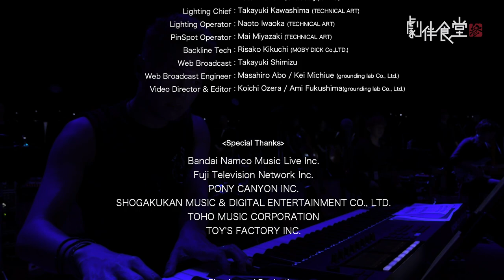『林ゆうき 〜劇伴食堂 はやし屋 参〜』ダイジェスト映像 (2022年7月22日(金) @川口総合文化センター・リリア メインホール)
2022年7月22日(金)に川口総合文化センター・リリア メインホールにて開催された、『林ゆうき 〜劇伴食堂 はやし屋 参〜』のコンサートのダイジェスト映像を公開しました。

0:00 / メインテーマ / アスリートの魂
0:46 / Absolute Zero-Main Theme / 絶対零度
1:35 / Sleeping Beauty / ストロベリーナイト
2:28 / rich-man / リッチマン・プアウーマン
3:17 / Beginning / Mr.サンデー
4:13 / non-title / 未来への10カウント
5:29 / 星空 / 神様のカルテ2
6:43 / ボールルーム、社交ダンス / ボールルームへようこそ
7:40 / みんなでいっしょに！ / ポケットモンスター
8:32 / 紅の彗星～通常のフラメンコの3倍の情熱～ / ガンダムビルドファイターズ
9:23 / GUNDAMBUILD FIGHTERS / ガンダムビルドファイターズ
9:46 / Allied Force / ガンダムビルドファイターズ
10:17 / 浪花のバリBARI最強合体 / ガンダムビルドファイターズトライ
10:51 / Roots of Happiness / ガンダムビルドファイターズトライ
11:31 / Sparkle / バクテン!!
12:15 / 悔しさ / ハイキュー!!
12:44 / 進化 / ハイキュー!!
13:16 / 神業速攻 / ハイキュー!!
14:18 / 真っ向勝負 / ハイキュー!!
14:48 / コンセプトの戦い / ハイキュー!!
15:39 / You Say Run / 僕のヒーローアカデミア
16:33 / 俺が君のヒーローになる / 僕のヒーローアカデミア
17:20 / 超常解放戦線 / 僕のヒーローアカデミア
17:55 / 恐怖の象徴 / 僕のヒーローアカデミア
19:32 / Might+U～ライブスペシャルアレンジ～ / 僕のヒーローアカデミア

Produced by Yuki Hayashi

【Musicians】
Guitar：Takayuki "Kojiro" Sasaki / Yuta Watanabe
V-Drums：Yu Watanabe
Bass：Toshino Tanabe
Keyboard：Takahiro Obata
Trumpet, Cello：Masateru Nishikata
Vocal：Luna Goami / Kristen Watts
Chorus：Ryoshi Takagi / Shogo Yamashiro
Violin：Koichiro Muroya / Tomomi Tokunaga / Mika Naramura / Ryuto Murao
Viola：Tomoko Shimaoka / Teruka Murata
Cello：Lisa Gray / Yuki Mizuno
Contrabass：Kento Takasugi
Manipulator：Yasuhiro Izumi
Piano & Keyboard：Yuki Hayashi

【Concert Staff】
Producer：Shintarou Shimazu (grounding lab Co., Ltd.)
Director：Yuuki Tamura (grounding lab Co., Ltd.)
Stage Manager：Momoko Toyohara (raftel tokyo)
FOH Sound Engineer：Daisuke Hayashi (GYRO inc.)
Monitor Sound Engineer：Shotaro Komuro (GYRO inc.)
Stage Camera Coordinator：Tatsuyuki Kobayashi (Hibino Visual)
Stage Camera Chief：Yuki Sawano (Hibino Visual)
VTR：Mayuko Katsuno (Hibino Visual)
Switcher：Katsuhito Fukazawa (fantasista-japan inc.)
Camera：Miki Orita / Seiya Tokunaga / Yuta Arakaki (fantasista-japan inc.)
Lighting Chief：Takayuki Kawashima (TECHNICAL ART)
Lighting Operator：Naoto Iwaoka (TECHNICAL ART)
PinSpot Operator：Mai Miyazaki (TECHNICAL ART)
Backline Tech：Risako Kikuchi (MOBY DICK Co.,LTD.)
Web Broadcast：Takayuki Shimizu
Web Broadcast Engineer：Masahiro Abo / Kei Michiue (grounding lab Co., Ltd.)
Video Director & Editor：Koichi Ozera / Ami Fukushima(grounding lab Co., Ltd.)

【Special Thanks】
Bandai Namco Music Live Inc.
SHOGAKUKAN MUSIC & DIGITAL ENTERTAINMENT CO., LTD.
TOHO MUSIC CORPORATION
TOY'S FACTORY INC.

Futokorogatana,Inc
grounding lab Co., Ltd.